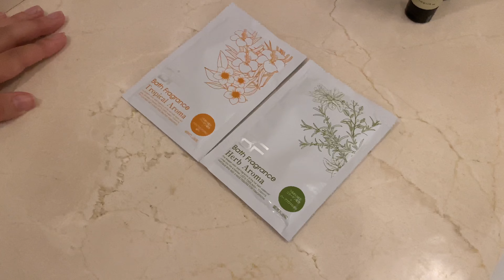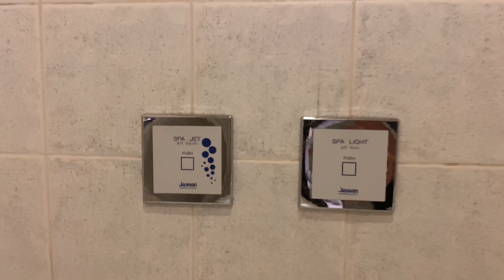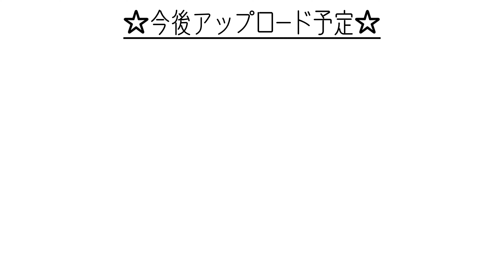【神戸】インスタで話題の〇〇ホテルにカップルで宿泊！お酒飲み放題の贅沢ラウンジ・コース料理…記念日はここで決まり！！！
ちょびっと贅沢な日常をカップルで更新しています【ちょびっとカップル】
@chobit_couple  です🌿

今回は、神戸の中心地から30分くらいのJR舞子駅から徒歩7分🚃
『ホテルセトレ 神戸•舞子』さんに宿泊させて頂きました！

世界でも有名な「明石海峡大橋」と「瀬戸内海🌊」を全客室から見える最高な立地👀
チャックインの際に、「日の出・日没の時間や天気予報を書いてくれた紙」「間伐材を使ったアロマ」を頂きました！お心遣いが嬉しかったです😊

お部屋は広くて、清潔感抜群✨
Bluetoothスピーカーで音楽を聴きながら海を眺める…非日常で特別空間🤤
お風呂は大理石でジェットバス〜🫧🛀🫧

何と言っても、チャックインしてすぐに使えるラウンジが凄い！

✔︎Alcohol Drink
・生ビール（Asahi Super "DRY”）🍻
・ナチュールワイン 赤／白🍷
・スパークリングワイン🍾
・‹ 国産青梅100% ›梅酒２種

✔︎Soft Drink
・マンゴー🥭
・オレンジ🍊
・グァバ
・グレープ🍇
・ウーロン茶
・コーヒー☕️
これらが全部　“好きなだけ飲める”

✔︎Food
・クッキー🍪
・ナッツ🥜
・チーズ🧀
これらが全部　“好きなだけ食べられる”
コーヒーは自分でミルで豆から挽くタイプ☕️
キラキラ光る海の水面を見ながらゆったり〜まったり〜５感で楽しめました☺️

9月からレストランのメニューが秋メニューに変わると言うことで、試食会にも参加させて頂きました🍴
淡路島の食材にこだわっていて、器もかわいい♡

どれも本当に美味しくて、感動しました…
淡路島の椚座牛は口の中でとろけました🤤

翌朝はルームサービスの朝食🌅
間伐材を使用した木の宝箱には沢山のかわいいパンが🥐
どれも手が込んでるのがわかります。。。沢山の味のパンを食べられて贅沢👼
スムージも美味しかったです🍏朝から元気ハツラツ💪

最高の１泊２日でした🌿

『information💡』
【ホテルセトレ 神戸•舞子】
📍〒655-0036
兵庫県神戸市垂水区海岸通11-1
（JR舞子駅から徒歩で7分）
定休日:不定休
関西で同棲しながら、2人で旅行に行くのが大好きな割と平凡なカップルです👫🏻

✔️ちょびっと贅沢なホテル
✔️旅の際立ち寄りたいカフェ
✔️絶対楽しいお出かけスポット
などなど更新してます💭